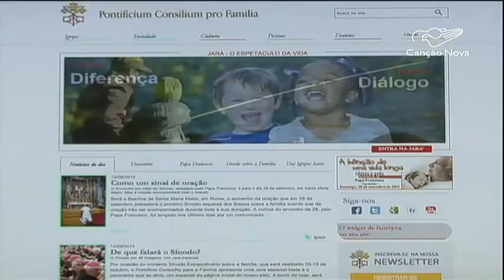Vaticano anuncia data do Encontro Mundial das Famílias 2015 - CN Notícias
Anunciado oficialmente nesta terça-feira, 16, no Vaticano, o Encontro Mundial das Famílias do ano que vem. O evento será entre 22 e 27 de setembro, na Filadélfia, nos Estados Unidos.Seu início se deu com João Paulo II, em Roma, há uma década, e acontece a cada três anos.
Reportagem de Danusa Rego e Wagner Ponciano